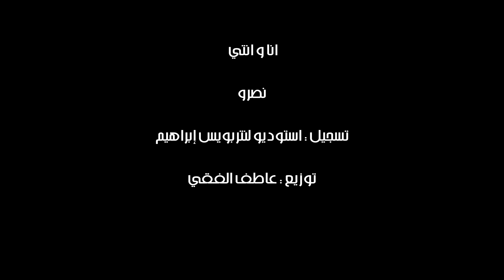Nasro 2018 - Ena w enti !! أغنية مهبولة برشا بصراحة قوية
Pour Contacter Avec Studio Linterboys :Gsm 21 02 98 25

Nasro Artista
 ana wenti 3ayla wahda
rai 2018 /  2019